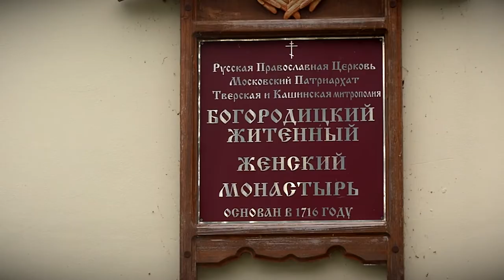В Осташкове отметили 305-летие Богородицкого Житенного женского монастыря